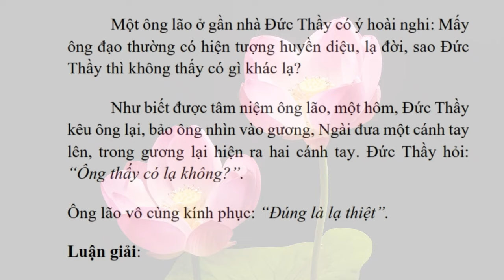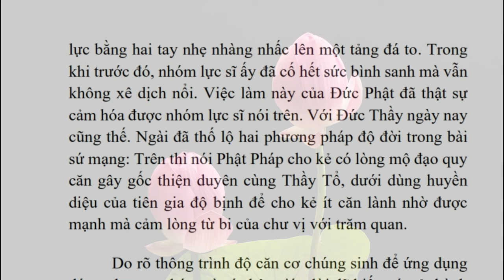001 CÓ GÌ LẠ | CHUYỆN BÊN THẦY | Admin